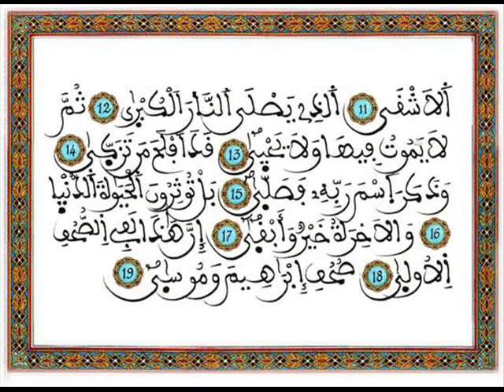قرآن كريم ـ المرحوم عبد الرحمان بنموسى - سورة الأعلى 087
قرآن كريم ترتيل المرحوم عبد الرحمان بنموسى، الأعلى. هدية من خالد بنموسى إلى روح جده ووالده رحمهما الله